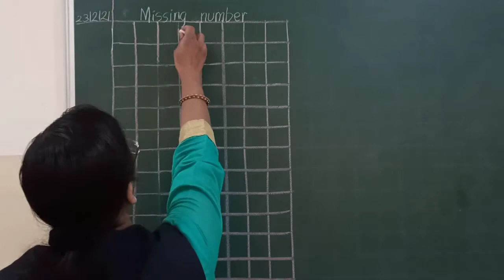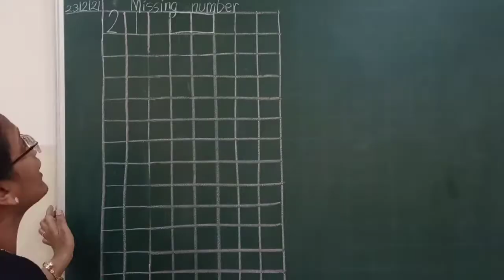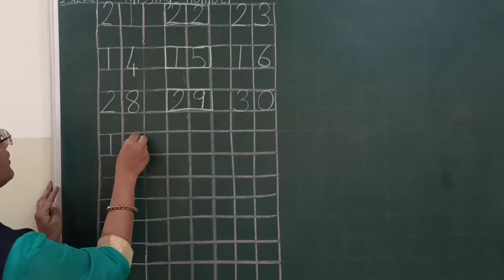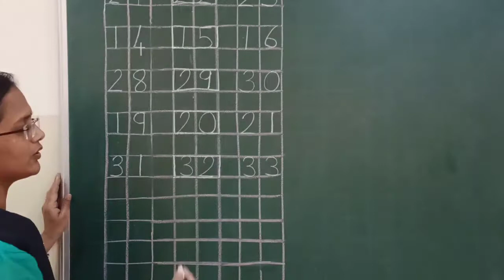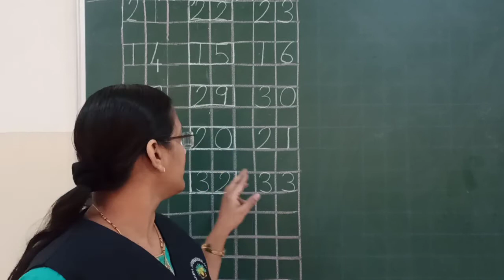Maths _ Missing numbers#pratibhainternationalschool#CBSE